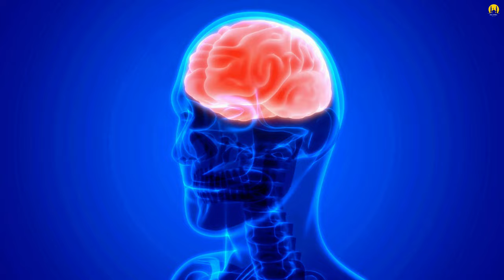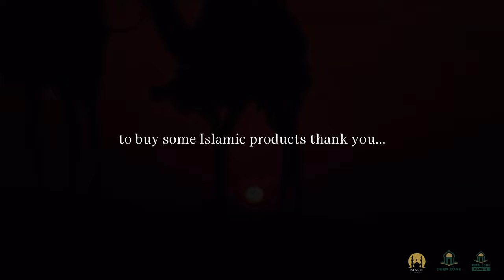HIDDEN ISLAMIC HISTORY! ISLAMIC MOTIVATION